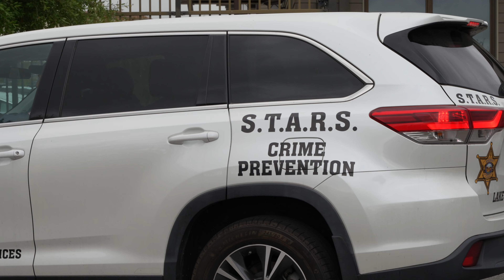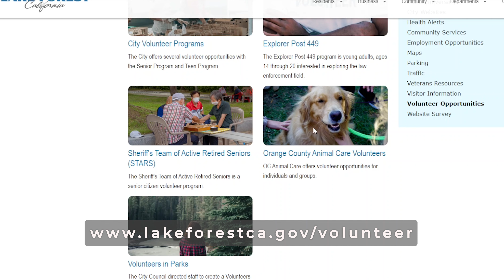Mayor's Minute - Volunteer Opportunities in the City of Lake Forest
In this week's Mayor's Minute, Doug Cirbo discusses many ways you can volunteer in the City and help make it a better place!